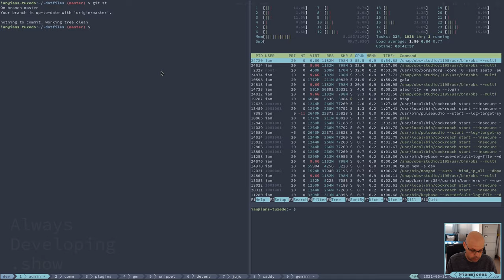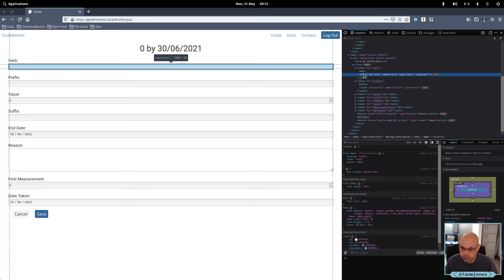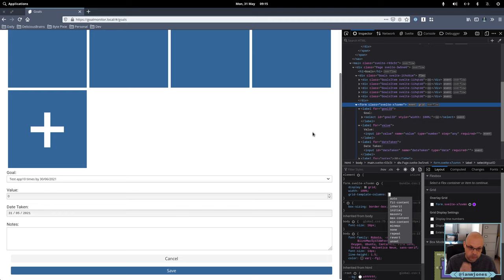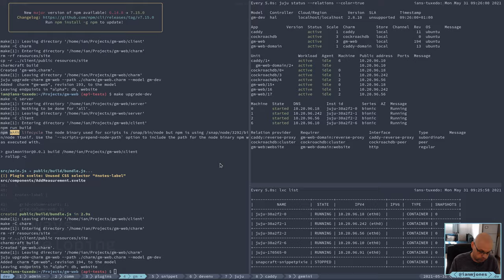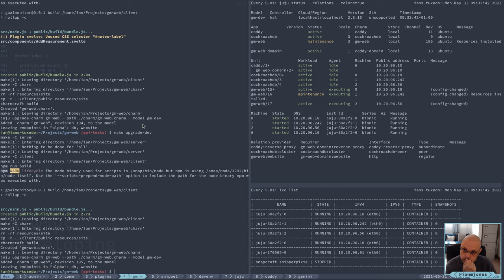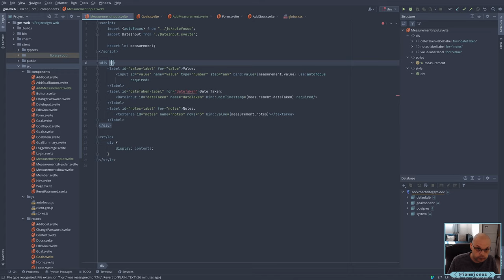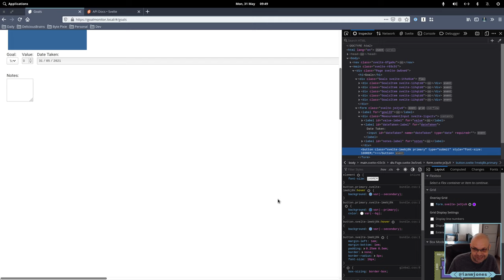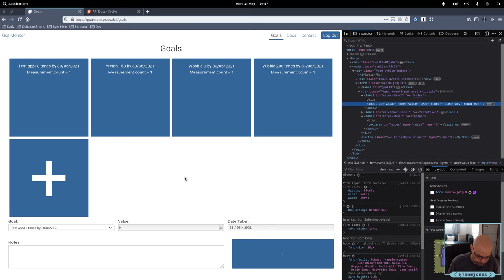Playing with CSS grid layout in a SvelteJS form component | Always Developing #32